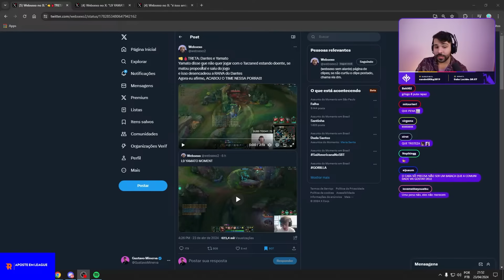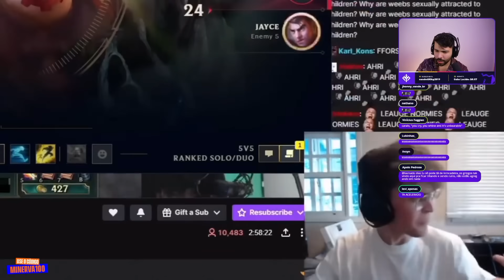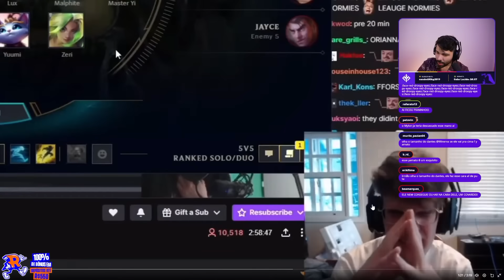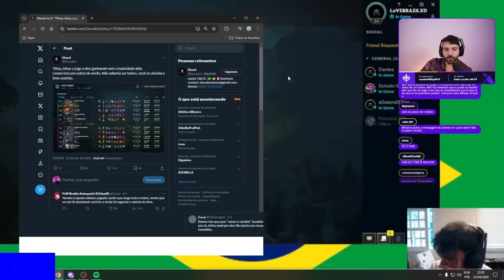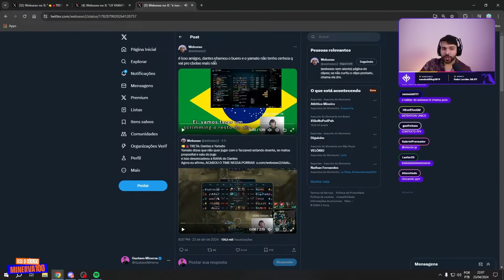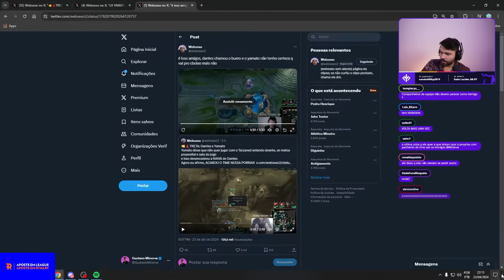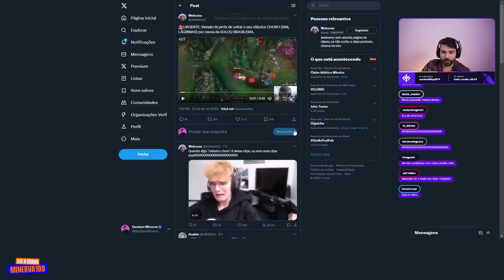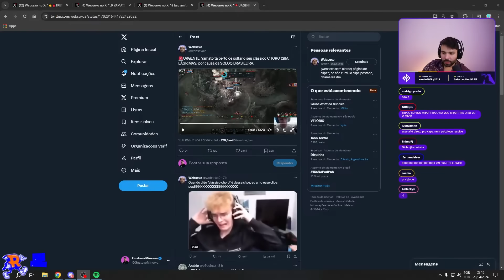🚨 YAMATO FICOU LOUCO e QUITOU no MEIO do TREINO dos GRINGOS! MINERVA REAGE ao DANTES COLOCANDO ORDEM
Twitch.tv/minerva